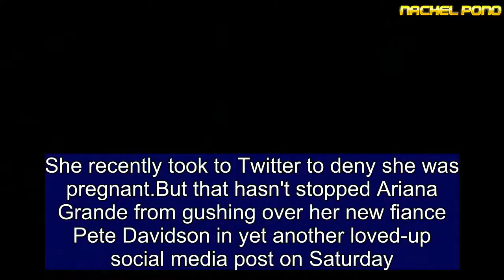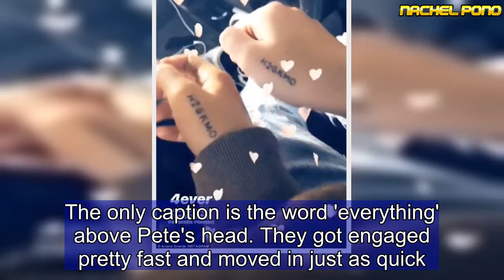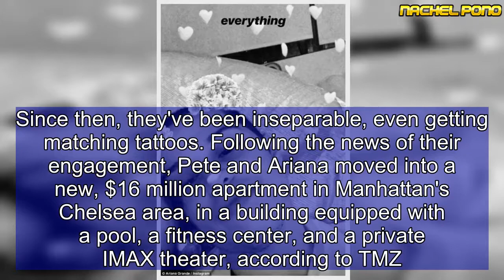Ariana Grande calls Pete Davidson her 'everything' on Instagram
She recently took to Twitter to deny she was pregnant.But that hasn't stopped Ariana Grande from gushing over her new fiance Pete Davidson in yet another loved-up social media post on Saturday.In the heavily filtered Instagram post, the 24-year-old Dangerous Woman hitmaker describes the 24-year-old Saturday Night Live funnyman as 'everything'. In the Instagram Story post, Davidson lies in bed next to someone, presumably Grande. Share this article Share Filters have been applied to the black and white snap so that the Set It Up star appears to be surrounded by love hearts and flowers.The only caption is the word 'everything' above Pete's head. They got engaged pretty fast and moved in just as quick.But Ariana Grande and Pete Davidson ARE NOT having a baby... yet.The singer shot down rumors that a pregnancy is behind the new couples' rapid milestone-hopping.The Scream Queens actress was replying to fans on Twitter who were speculating she was expecting, Us Weekly reported.'oh this sh*ts gonna be every other week now enjoy!' she replied to one fan who tweeted 'ariana is pregnant again are we shocked.'When another follower posted a picture of the hitmaker rolling her eyes with the caption 'Ariana is pregnant', she replied: 'mood for the next few years til i’m actually ready fertilequeen.'When a third fan tweeted that Grande would have 'the cutest babies ever,' she concurred: 'oh absolutely but ……… innnnnnnaaaaawhile.'The duo announced in May that they were dating, shortly after Ariana's break-up with rapper Mac Miller, and Pete's split from writer and actress Cazzie David.Since then, they've been inseparable, even getting matching tattoos. Following the news of their engagement, Pete and Ariana moved into a new, $16 million apartment in Manhattan's Chelsea area, in a building equipped with a pool, a fitness center, and a private IMAX theater, according to TMZ.